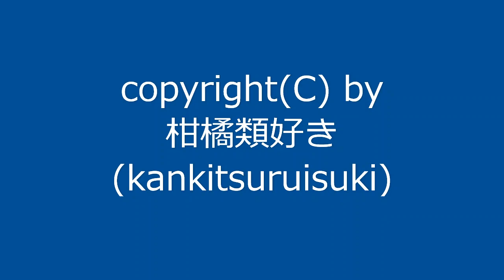曲名：『3拍子その3』 / Original Music